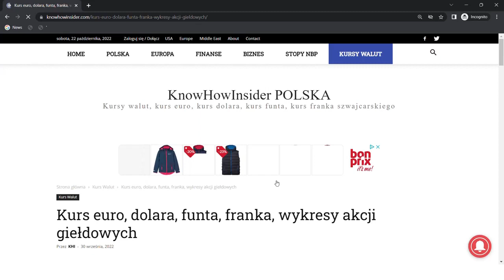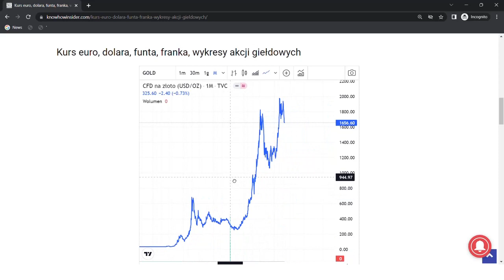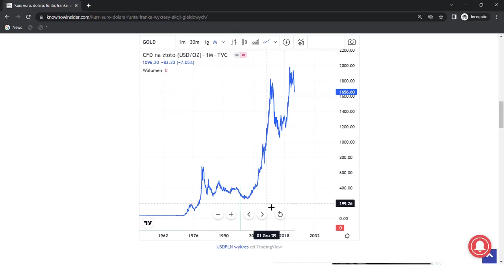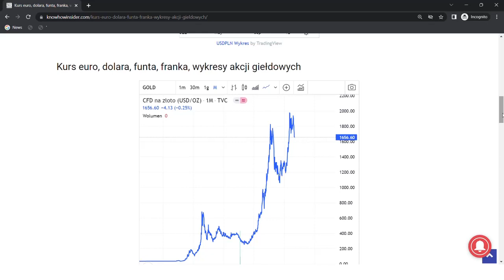Jak zarabiać na mieszkaniach 100 tys. zł miesięcznie Czy opłaca się kupować mieszkania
10 sposobów na jak zarabiać na nieruchomościach?

Jak zarabiać na nieruchomościach? Osoby posiadające wiedzę z tego tekstu, nigdy nie zainwestowałyby w GetBack lub Amber Gold.

Zanim uwierzysz następnej osobie, że inwestowanie w nieruchomości, jest nieopłacalne. Zapoznaj się z dziesięcioma sposobami, jak zarabiać na nieruchomościach.

Wynajem mieszkania to pierwsze źródło uzyskiwania korzyści majątkowych inwestowania w nieruchomości, wynajmując mieszkanie, najemca płaci za najmowane mieszkanie, zysk idzie na Twoje konto.

Jak zarobić na mieszkaniu? Spłata kredytu hipotecznego, inwestowanie w mieszkania bardzo często jest finansowane kredytem hipotecznym, obok czystego zysku z punktu pierwszego, pieniądze z wynajmu spłacają kredyt hipoteczny, im więcej kredytu spłacisz, tym większa część nieruchomości należy do Ciebie.

Wzrost cen nieruchomości, ludzie boją się spadku ceny nieruchomości i bardzo dobrze, jednak na przestrzeni lat nieruchomości drożeją razem z inflacją lub ponad inflację, w ciągu 10 lat średnio mieszkania i domy mogą powiększyć swoją wartość o 50 proc. lub 100 proc., wszystko zależy od lokalizacji a dokładnie miasta lub danego państwa.

Wynajmowanie mieszkań rodzinom lub parom jest opłacalne, jeszcze bardziej opłacalne, może być wynajmowanie mieszkań na pokoje studentom lub pracownikom. W ten sposób można zarobić nawet 50 proc. więcej z tej samej nieruchomości.

Osoby, które nie chcą zajmować się swoim mieszkaniem inwestycyjnym, mogą wydzierżawić nieruchomość zainteresowanej firmie. Istnieją agencje mieszkaniowe, które zarządzają wynajmem mieszkań.